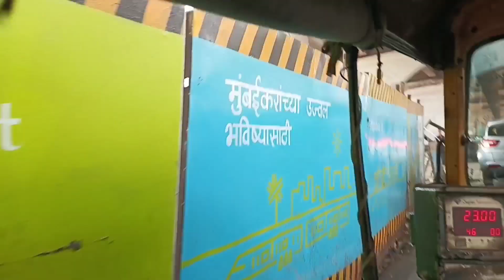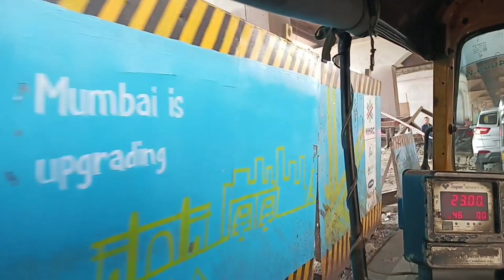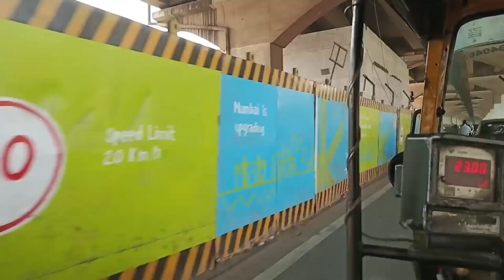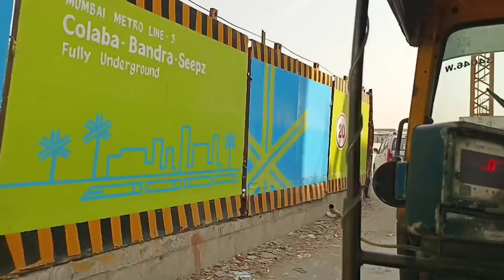MUMBAI TRAVELS IN AUTORICKSHAW 10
MORNING TRAVELS, RICKSHAW FARES, ROADS, TRAFFIC, ROUTINE LIFE AND TIME IN 2023

HOW DOES TRAVEL WORKS IN MUMBAI, HOW ARE THE ROADS, HOW MUCH TIME DOES IT TAKES IN TRAFFIC.
MEANS OF TRAVELLING...ITS JUST ROUTINE LIFE LOGS ON DAILY TRAVEL LIFE.
FORGET THE REST AND ENJOY THE RIDE OF DAILY LIFE IN 2023 OF CONCRETE CITY.ITS RECORD FOR FUTURE ON HOW LIFE WAS IN 2023

मुंबई में ट्रैवल कैसे काम करता है... सड़कें कैसी हैं और कितना समय लगता है और ट्रैफिक कैसा है। परिवहन के साधन क्या हैं? यह सब भूल जाओ। बस नियमित जीवन और दैनिक यात्रा का आनंद लें और कंक्रीट सिटी में शहरी जीवन के प्रतिमान में अंतर्दृष्टि प्राप्त करें। FYI करें, यह रिक्शा यात्रा है बांद्रा कुर्ला कॉम्प्लेक्स.